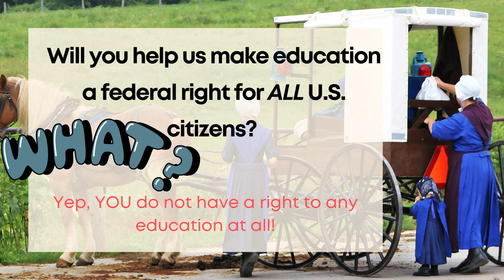What Is Amish Culture? The History of the Amish in the United States - Amish Insider blog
🚨 Did you know USA citizens do NOT have a right to any education at all? Help us change that!

✅ Want the inside scoop on Amish life? Sign up for the FREE monthly-ish Amish Insider & get a link to download "4 Popular Myths About the Amish": ➜

🔥 WANT SOME ONE-ON-ONE HELP? Or Want Us or Torah Bontrager to Speak? If you or your school, department, or organization are interested, Torah and the Amish Heritage Foundation give customized presentations or guest lectures via Zoom and culturally sensitive webinar trainings for students, educators, health and legal professionals, social workers, and law enforcement. or text/WhatsApp for more info (go to AmishHeritage.org for the number).

👨🏻‍🎓 FREE QUIZ: How much do you actually know about the Amish? ➜

📚 Read Founder & Executive Director Torah Bontrager's Amish true crime book “Amish Girl in Manhattan”; all profits go to the Amish Heritage Foundation to help Amish women and girls and make education a right for US citizens!: ➜

📈 For more on Amish life, culture, and education, visit our Amish Insider blog (posts & videos): ➜